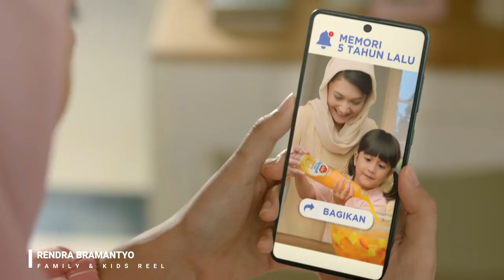Rendra Bramantyo FAMILY & KIDS REEL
A Compilation of Family and Kids commercial work.
May it suits you well.